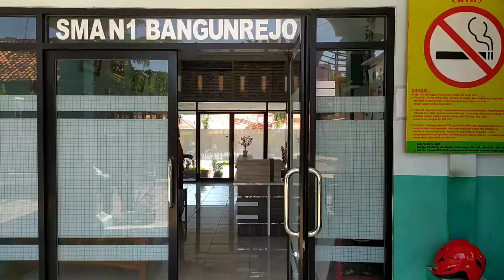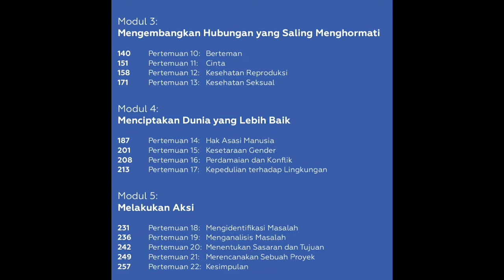TESTIMONI COACHING CLINIK PKH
Bimtek Guru Belajar seri Pendidikan ketrampilan hidup terdiri dari 3 tahap
1. tahap 1 : orientasi dan e learning
2. tahap 2 : coaching clinik
3. tahap 3: pengimbasan